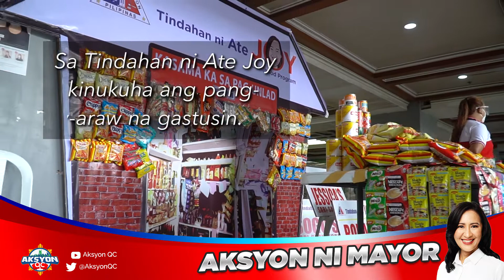Getting Vax to Normal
Ang sarap ng feeling ng vax to normal. ❤️